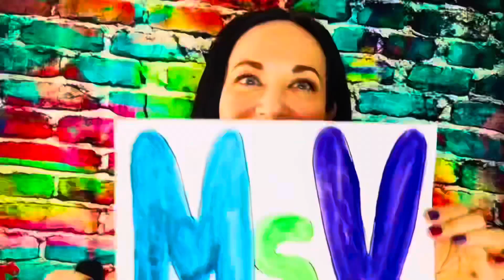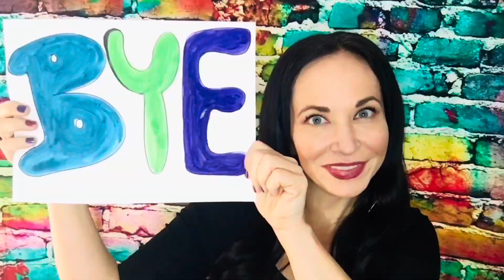Let’s Draw Fun Food- Hot Chocolate